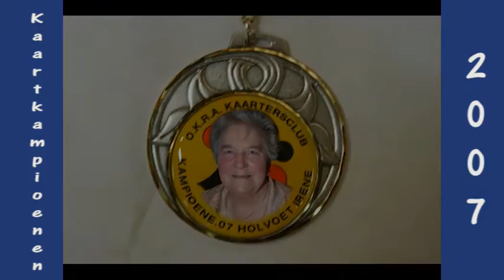Kaartkampioenen 2007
Beschrijving